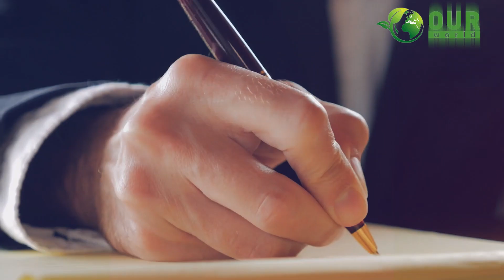বুকে লোহার ফুসফুস নিয়ে ৭০ বছর! | Paul Alexander | OuR WORLD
লোহার ফুসফুস নিয়েই বেঁচে আছেন ৭০ বছর। তাই বলে কি তাঁর জীবন থেমে গেছে? না, তিনি থেমে থাকেননি। বিশ্ববিদ্যালয় থেকে স্নাতক ডিগ্রি, আইন পেশায় প্র্যাকটিস, এমনকি অনুপ্রেরণা দিতে লিখেছেন বইও!